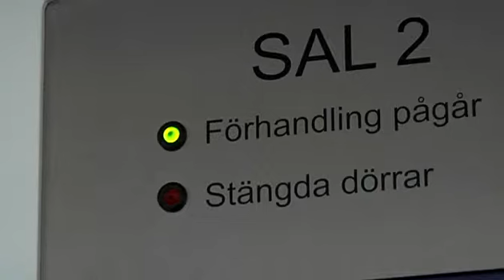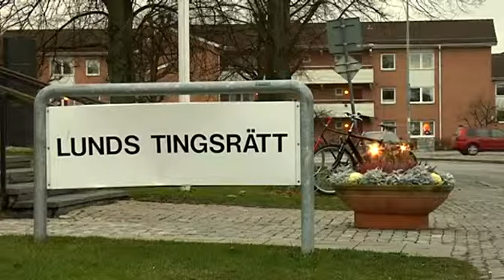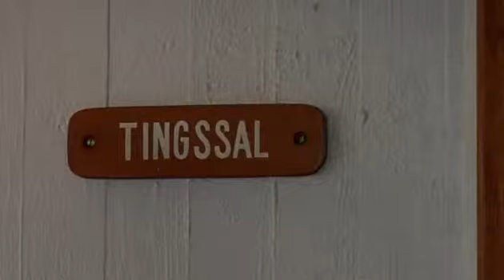Brodern pressades hårt under andra dagen i rätten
Idag var andra dagen i rättegången angående mordet på Maria i våras. Under dagen pressades hennes åtalade bror hårt om vad som hände under kvällen för mordet.

Publicerad på hd.se tisdag 27 november 2012.